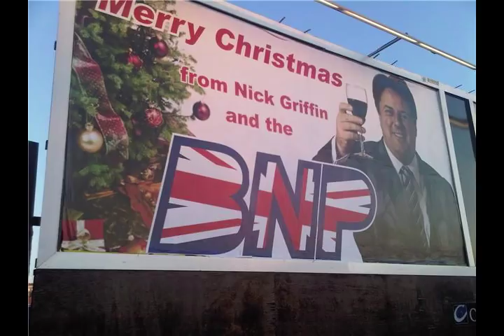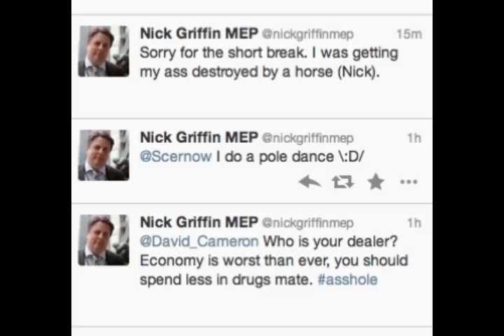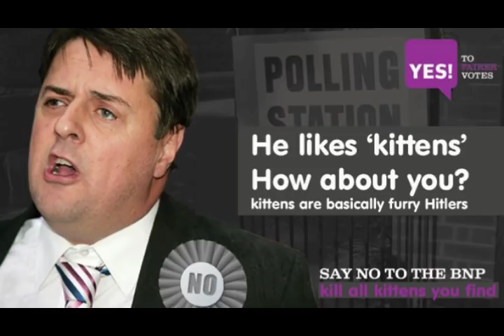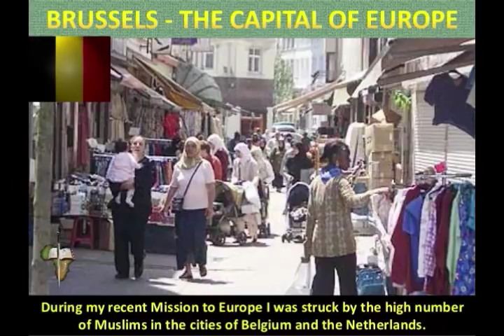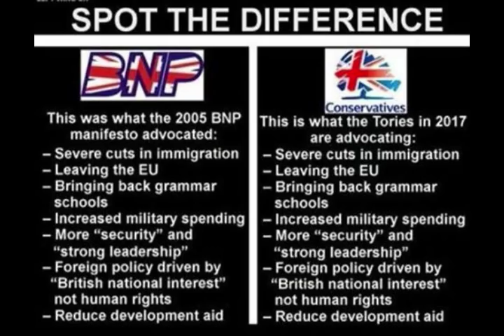Change One Word, Change The World